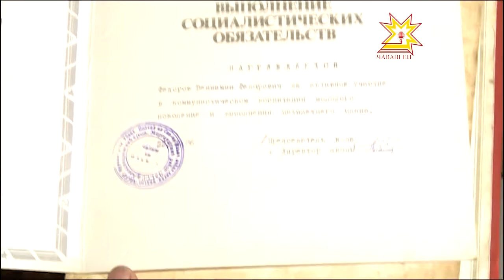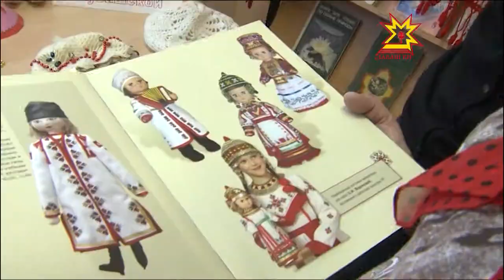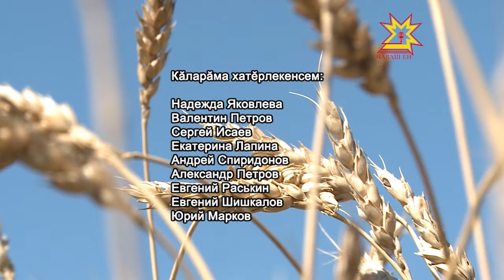Çĕр тивлечĕ. Выпуск 06.06.2013